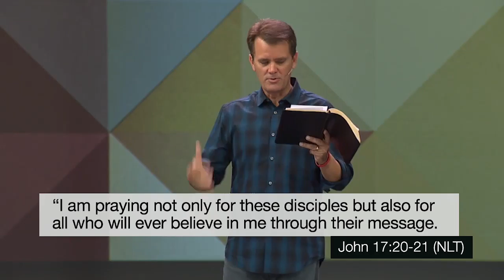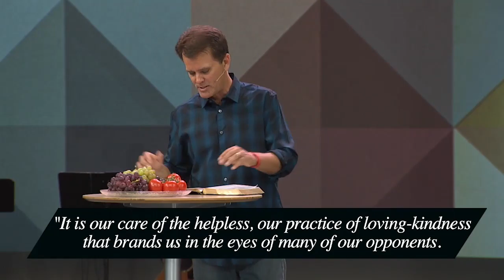2gether 1 - Crazy Love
We all know the world can be a very broken and messed up place, but it can also be hard to know what to do about it or where to even start. When Jesus came into the world 2,000 years ago, He certainly changed everything. He said and did things that astonished people, so much so that we’re still talking about it today. But He also gave people an invitation. He invited people to follow Him and, in the process, change the world together.

Speaker: Jeff Jones, Senior Pastor at Chase Oaks Church

Sermon Series: Make a Difference 2gether - Crazy Love - 04.03.16